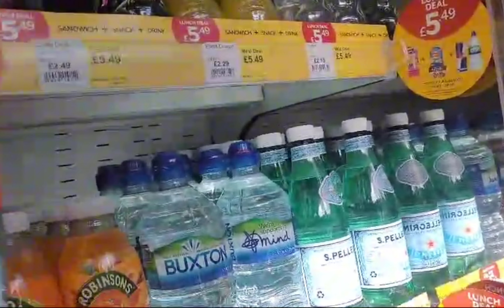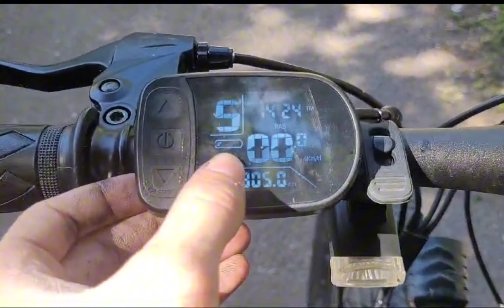I GOT REALLY LOST WHILE DOING THIS....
I hope you all enjoy the video and have a nice day
IN THIS VIDEO, I start in Watford and made my way too dunstable, and well everything was going well until I started picking up speed on the canal
and came across a big bend and came off the path and onto the grass, almost going right into the water, but luckily, I wasn't too hurt and my bike could still run it did damage the front brake a little bit tho but I kept going and going until I got off the canal but that's where EVERYTHING went wrong...
my Satnav wasn't sending me in the right direction, so I went my own way, so it changed curse BUT THEN it took me on a very long dirt path...
But you're gonna have to watch the whole video to find out what else happens

also, here are some other videos I have done